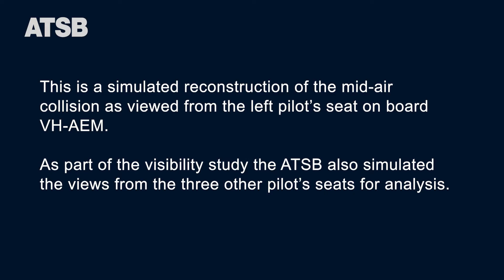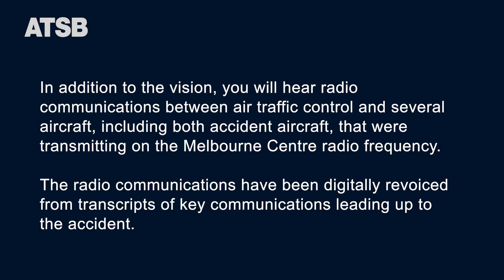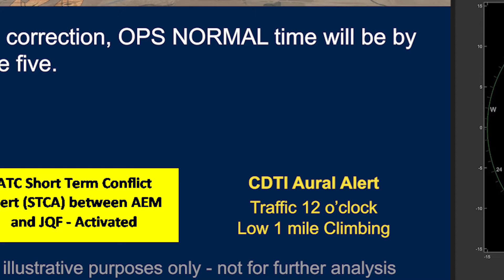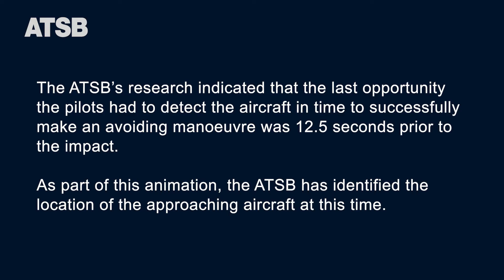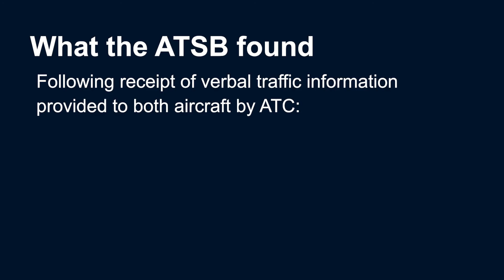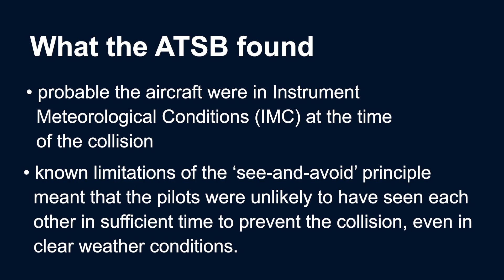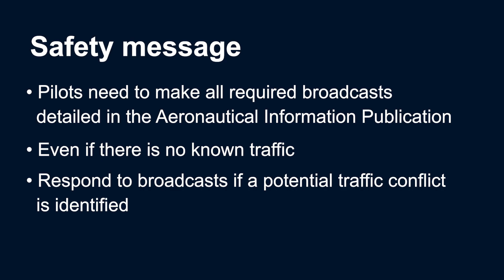Aircraft performance and cockpit visibility study